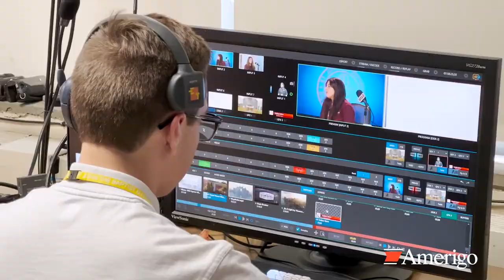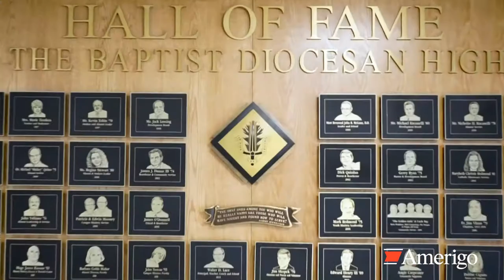Explore the international students' experience at Saint John's High School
Students and teachers share why Saint John's High School is one of the best schools to study at in New York.